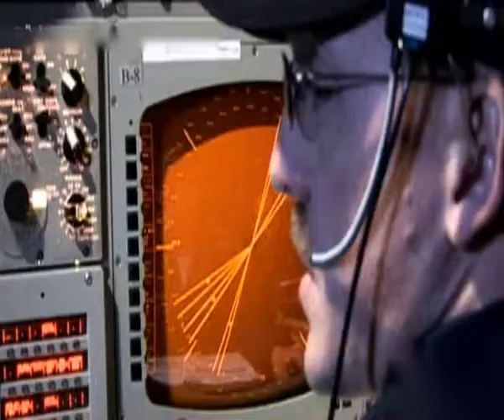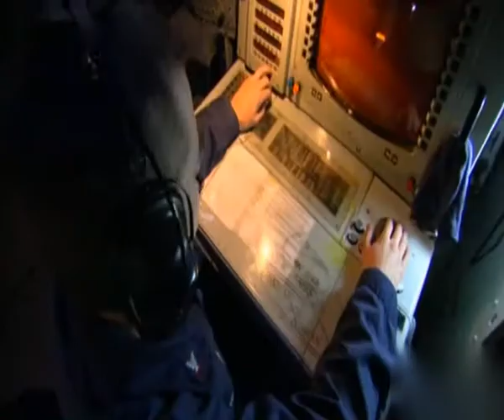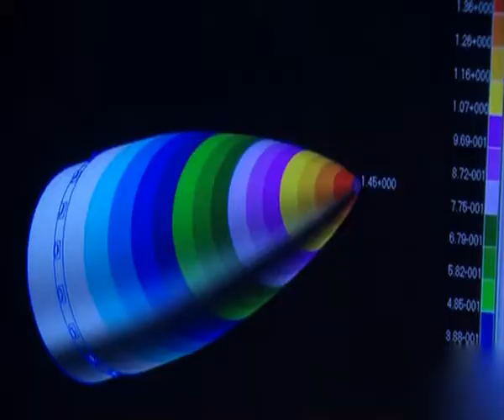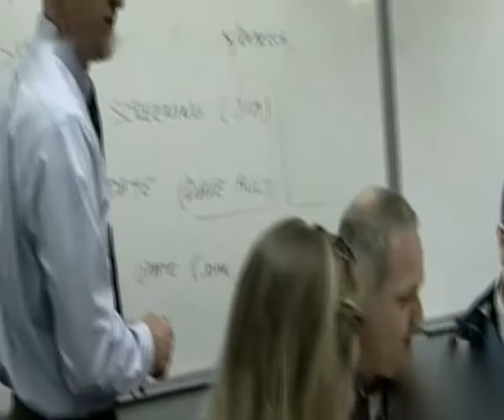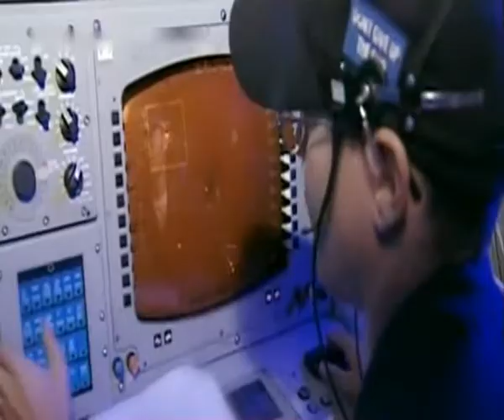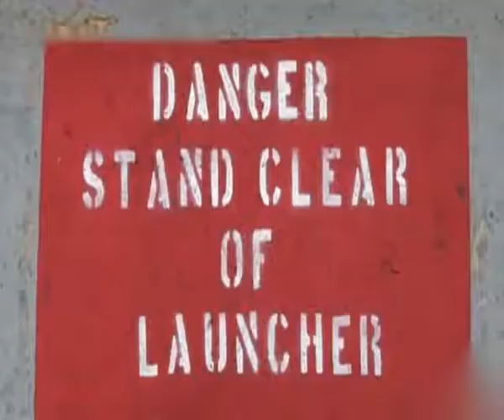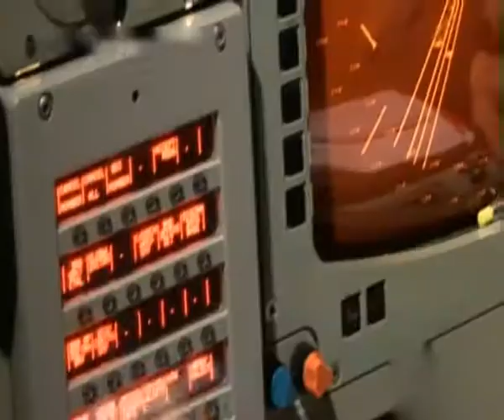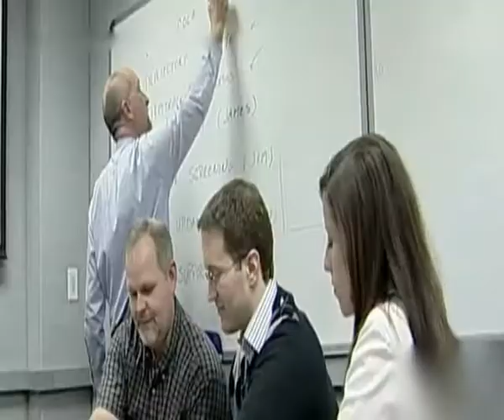Satelliten - Abschuss im Weltall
20. Februar 2008. Der defekte Spionage-Satellit ‚USA 193‘ befindet sich auf Kollisionskurs mit der Erde. Um eine Katastrophe abzuwenden, versucht ein 360 Mann starkes Team der US Navy, den Satelliten kontrolliert abzuschießen. Aber diese Mission ist äußerst heikel – denn einerseits enthält der Satellit hochgiftige Substanzen. Andererseits ist ein kontrollierter Abschuss unberechenbar, denn der Satellit taumelt mit einer Geschwindigkeit von rund 2.700 Stundenkilometern durch das Weltall. Ihn verlässlich zu treffen ist nur eine von zahlreichen Herausforderungen, denen sich das Abschuss-Kommando stellen muss. Diese Reportage hat die US Navy bei ihrem außergewöhnlichen Einsatz begleitet…